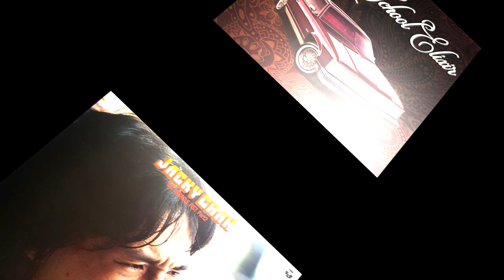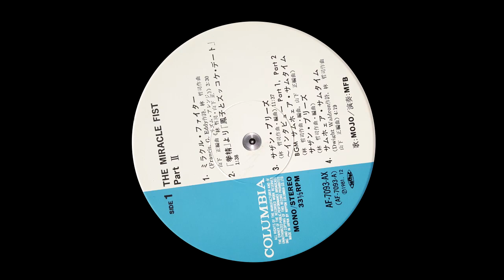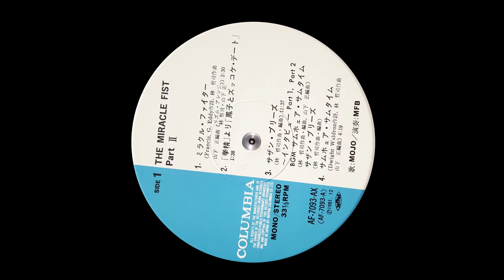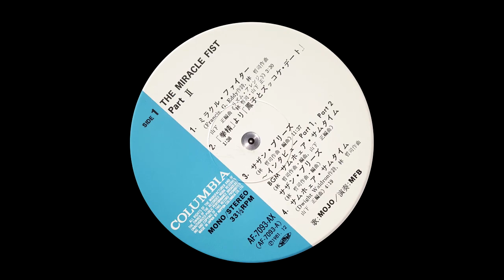TETSUJI HAYASHI & MFB ORCHESTRA - SOUTHERN BREEZE (サザン・ブリーズ)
1981 " The miracle fist part 2 " Lp compilation / Music composed by Tetsuji Hayashi (林哲司) / Musicians : MFB Orchestra / (track is a little speeded up)